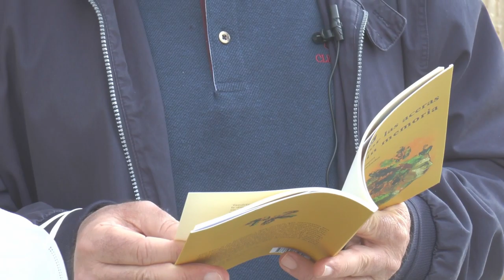NOTICIAS SIERRA DE CÁDIZ (ESPECIAL CORONAVIRUS) - 05/03/2021 // BLQ. 3